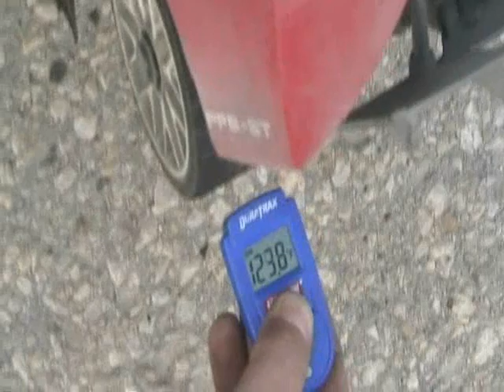OFNA DM-1 shredding with Clockwork JPX 21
clockwork JPX .21 ripping things up in a DM-1.